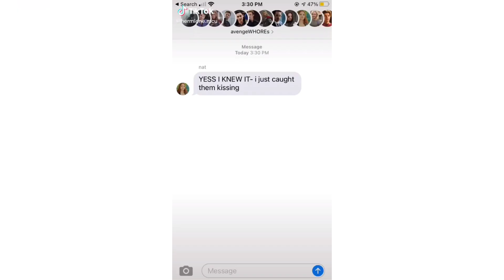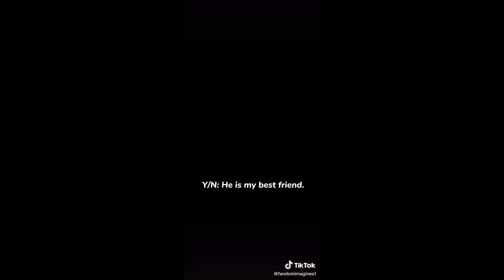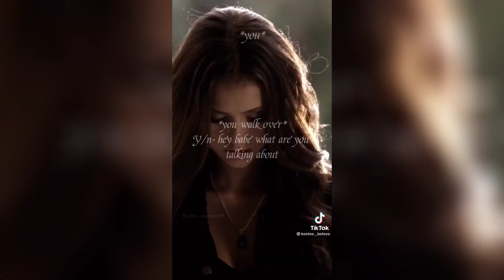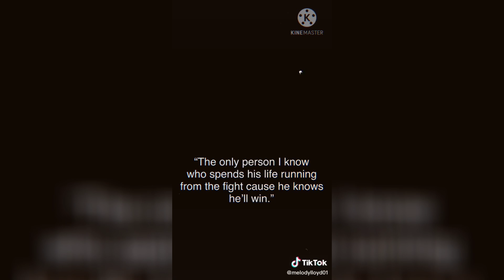Bruce Banner y/n povs || TikTok compilation 2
✨”Wipe your mouth, there’s still a tiny bit of our content around your lip”✨